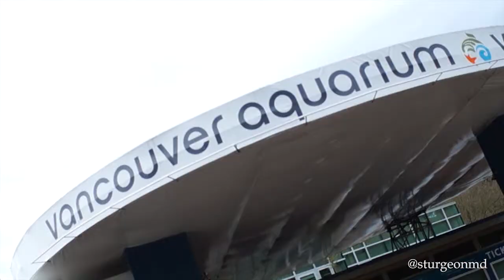Vancouver Aquarium - A smack of jellyfish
While in Stanley Park at the Vancouver Aquarium, I filmed all the jellyfish on display.